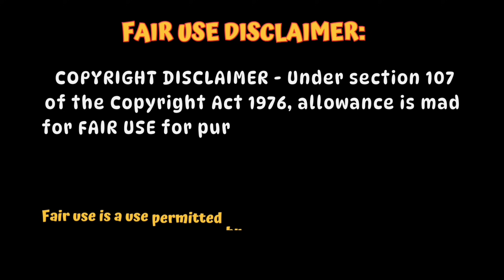BLACK BEAN NOODLES ASMR🤤😍||MUKBANGERS HAVING TONS😱OF BLACK BEAN NOODLES🔥|| JJAJANGMYEON MUKBANG🍜😋